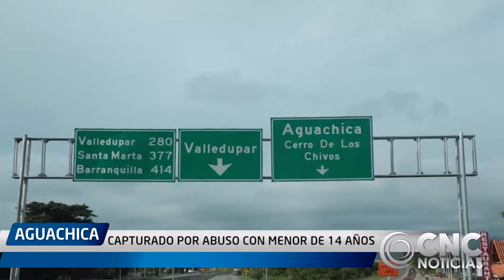CAPTURADO POR ABUSO CON MENOR DE 14 AÑOS